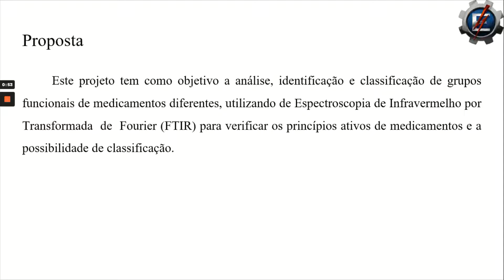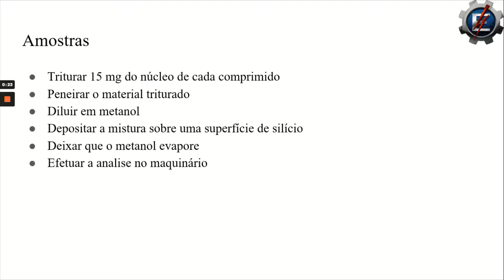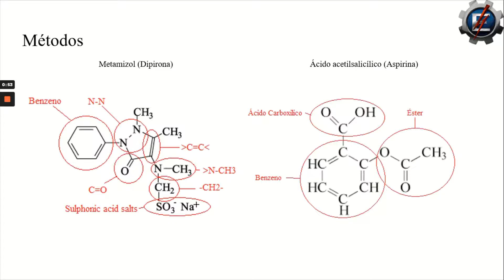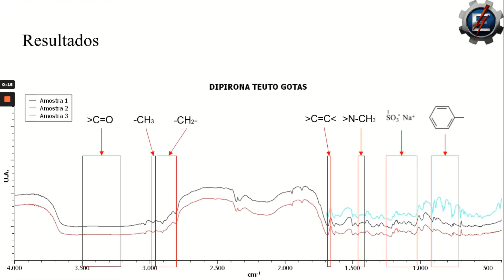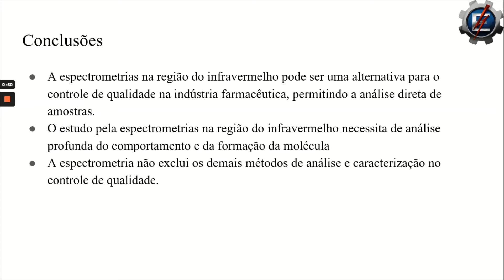ESPECTROSCOPIAS VIBRACIONAL APLICADA PARA OBTENÇÃO DO PERFIL FÍSICO-QUÍMICO DE MEDICAMENTOS: PERF...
Aluno: Matheus Pires da Luz Chieppe

Orientador: Edelma Eleto da Silva

Curso: Engenharia Mecânica

Programa: PIBIC UNIFEI

Resumo: "Este trabalho utilizou-se de Espectrometria de Infravermelho por Transformada de Fourier para analisar amostras de analgésico e discorrer sobre a possibilidade e viabilidade do uso da mesma no controle de qualidade na indústria farmacêutica, como também avalia a praticidade e viabilidade deste método"